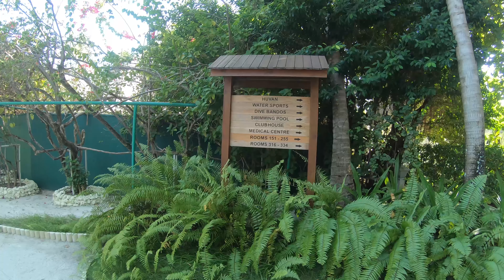Обзор отеля Бандос. Мальдивы. Остров Бандос-Мальдивс атолл Северный Мале. Hotel Bandos Maldives.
Видео обзор отеля Bandos Maldives (Бандос Мальдивс) на одноименном острове Бандос Мальдивские острова, атолл Северный Мале. Январь 2020 года.

01:06 Ресепшен

01:39 Sand Bar

02:08 Завтрак в Gallery Restaurant

03:47 Основные объекты отеля

04:22 Бассейн

06:07 Дайв-центр

07:40 Пляжный бар Huvan

09:56 Обзор номера Deluxe Room №267

12:14 Прокат водного инвентаря

15:29 Ресторан Sea Breeze

16:05 Ресторан Umi Yaki

20:05 Обед в Gallery Restaurant

21:26 Животный мир острова

23:05 Ужин в Gallery Restaurant